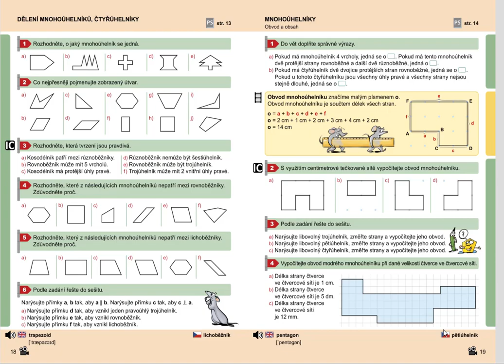Obvod mnohoúhelníku (rýsování, výpočet), Geometrie pro 5.roč., str. 19, cv. 3